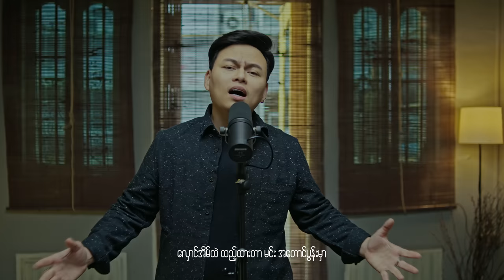လှောင်အိမ် Official Music MV - Phyo Pyae Sone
လှောင်အိမ်

Phyo Pyae Sone
Composer - Byad Da
Mixing & master - Ko Kyaw Gyi
Studio - Oasis
Music Video - De square wave
Produced by Seik Chan Tha